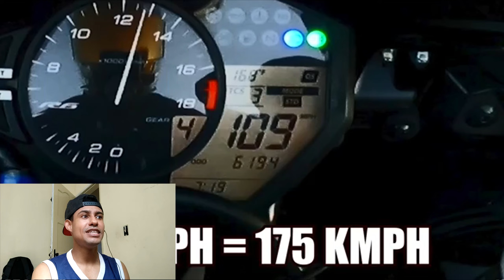PILOTAGEM PERIGOSA ULTRAPASAGENS LOUCAS PARTE ( 1 )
ME SEGUE NO INSTAGRAM RAPAZIADA